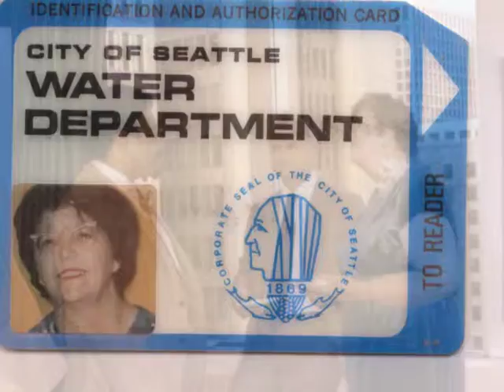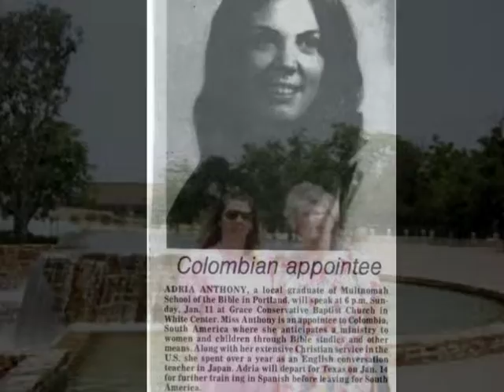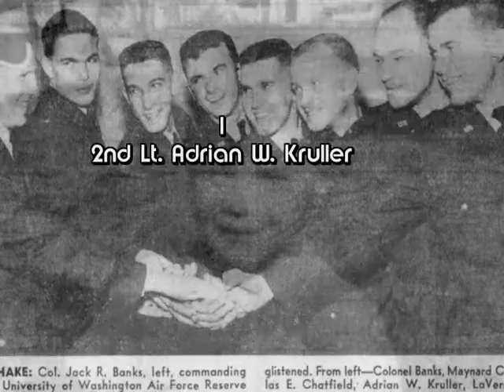Grandma Eda's Photo Albums